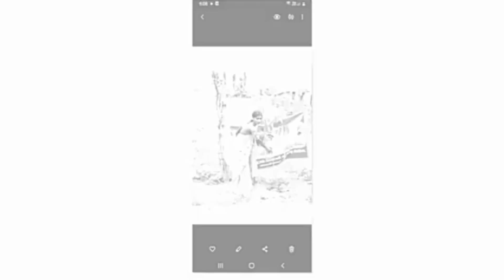Telangana pudami thalli ki Haritha Haram 2023//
Telangana pudami thalliki Hariha haram 2023//